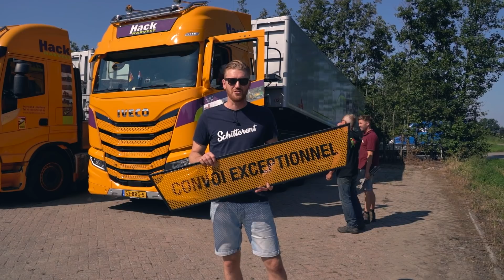Met een IVECO S-Way manoeuvreren door SPOOKSTAD en dikke bak met cichorei laden! 👻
Een zeer vermakelijke en bovenal leerzame dag met loonbedrijf Hack Harvest. We trappen de ochtend af met zwaar geschut! Met de opvallende Iveco S-Way inclusief gigantische erwtendorser op de dieplader manoeuvreren we door spookstad Doel, nabij de haven van Antwerpen. Deze mega landbouwmachine is afkomstig uit Spanje en wordt naar de zaak gebracht voor groot onderhoud.

In de middag verruilen we de 'convoi exceptionnel' voor een kieptrailer en vertrekken we met twee Iveco's sterk richting Zeeland. Daar staat de geavanceerde 'muis' klaar om de bakken vol te gooien met cichorei. Deze cichoreiwortels worden gebruikt om de gezonde voedingsvezel inuline te produceren. Fantasticø!

In de serie ‘Knippie Knippie Kuipers on tour’ neem ik jullie mee in allerlei dikke wagens en verschillende takken van transport. In mijn vlogs laat ik je graag meegenieten terwijl ik aan het werk ben als vrachtwagenchauffeur. Ik kom op de leukste plekken, en vaak is er dan ook nog wel iets extra’s te beleven. Jump in, we gáán nog ff een keer! 🤙🏻